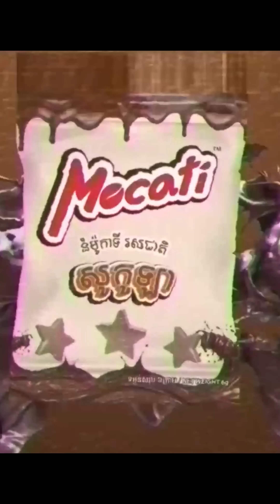ការងារមិនធ្វើរាំតែ Tik Tok